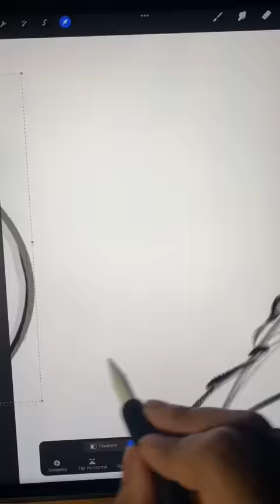Drawing WITHOUT Seeing The Colors…🌈🎨 (CRAZY results)